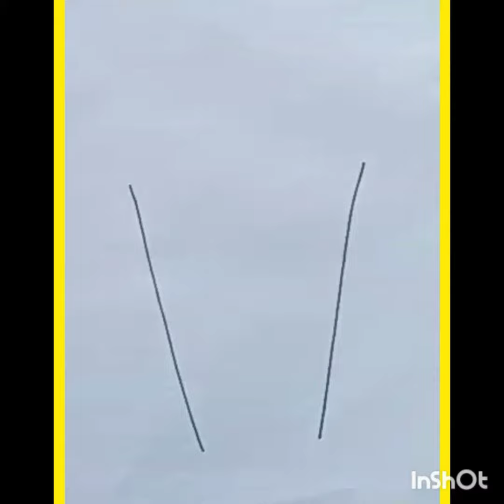Draw Easy Drawing/Easy drawing ideas/Easy Drawing tips/Haa-Meem 4science